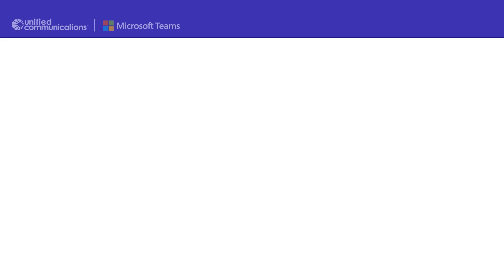Microsoft Teams Rooms Summit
JOIN US AT OUR HOUSTON ENVISIONING CENTER FOR THIS EXCITING IN-PERSON EVENT!

LEARN FROM LEADING MICROSOFT AND UC EXPERTS ON HOW THE LATEST DEVICES AND SOLUTIONS FOR TEAMS CAN TRANSFORM YOUR BUSINESS!

Get hands-on experience with Teams devices from leading global manufacturers, meet their reps and see how these innovations will enhance collaboration and productivity in your organization.

Enjoy delicious catering from El Tiempo and connect with other trailblazers in the Teams Rooms community.

UnifiedCommunications.com is one of the only places in the US where you can see all of the Microsoft Certified Teams Devices under one roof! We look forward to welcoming end users from the Houston Area as we open our doors for this event.

Select either the Morning or Afternoon session on April 11th, 2024 and secure your spot now!